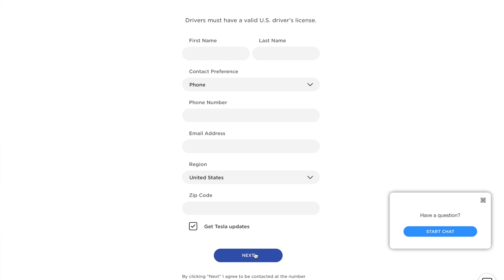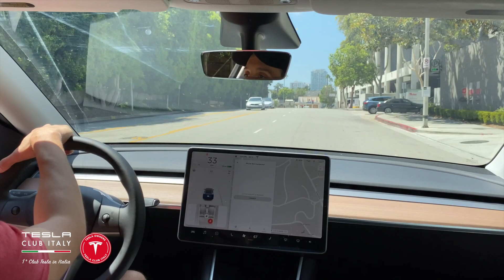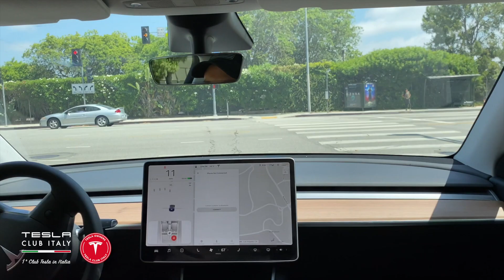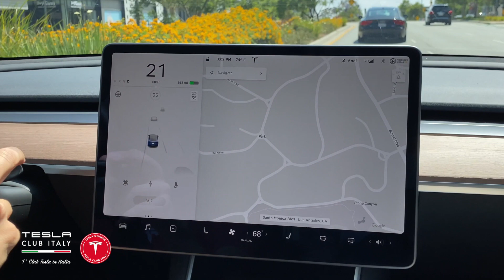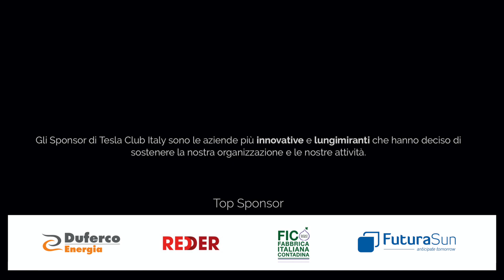🤩ESCLUSIVO: abbiamo provato la Tesla Model Y!!!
Diventa un membro ufficiale di Tesla Club Italy, il 1° club Tesla italiano. Associati gratuitamente su
Ti invieremo l'esclusiva tessera Tesla Club Italy personalizzata con il tuo nome e cognome!

Metti un like alla pagina Facebook di Tesla Club Italy su ed entra nel gruppo, sempre su Facebook

Gruppo Telegram per gli appassionati Tesla di Tesla Club Italy (ti aspettiamo, siamo in più di 1300)

- ts.la/janice81810
-oppure dai il codice janice81810 in negozio